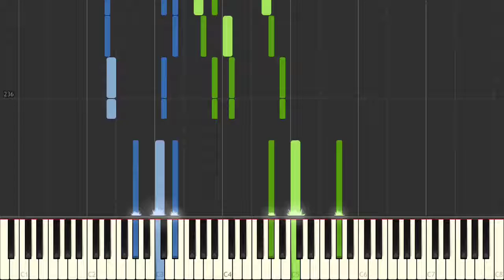Schubert - 4 Impromptus, D 935, Opus posth. 142 - No. 2-272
Schubert - 4 Impromptus, D 935, Opus posth. 142 - No. 2-272 on the piano.